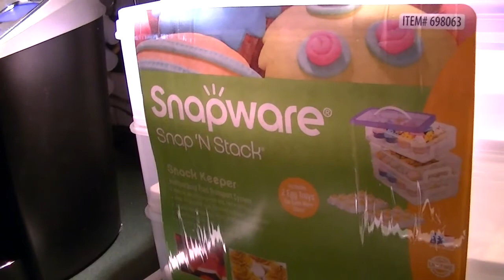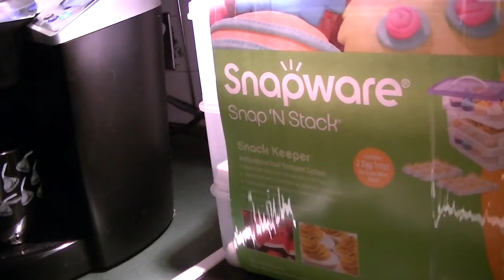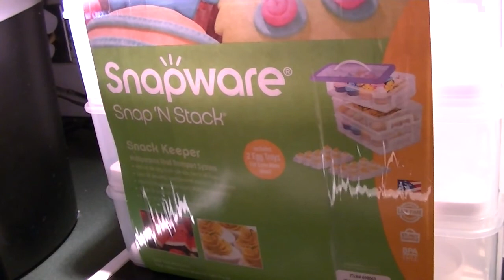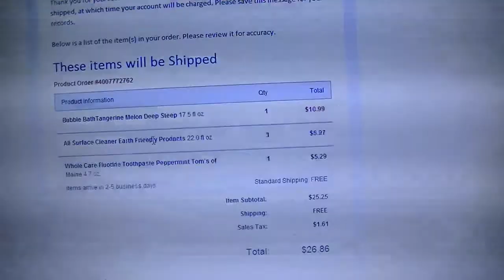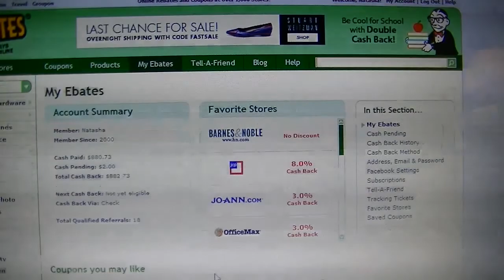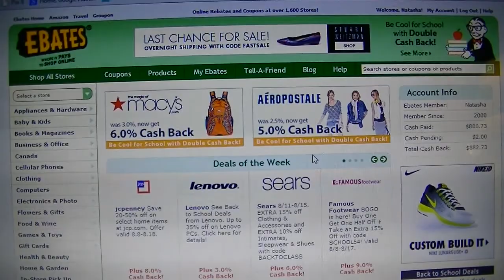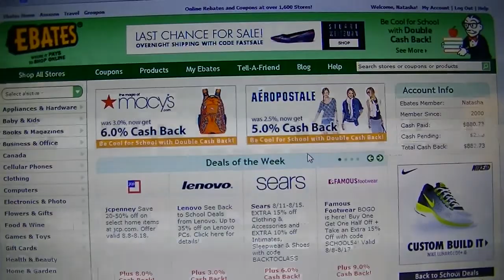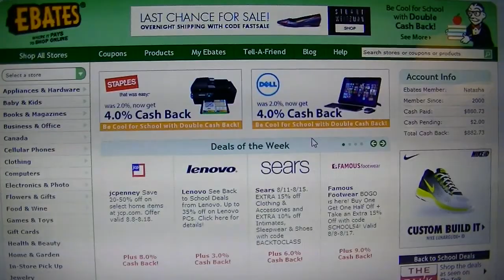Vlogust Day 13 - 3 Hours of Sleep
No dinner prep tonight, hopefully after a good night's sleep I will make the scheduled recipe for today tomorrow after work.